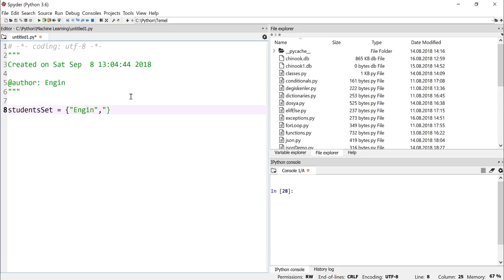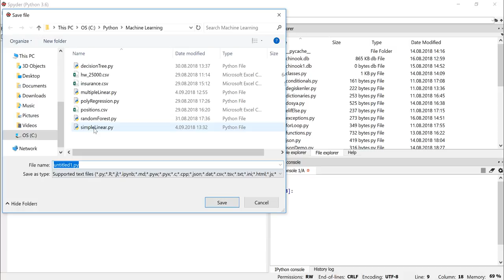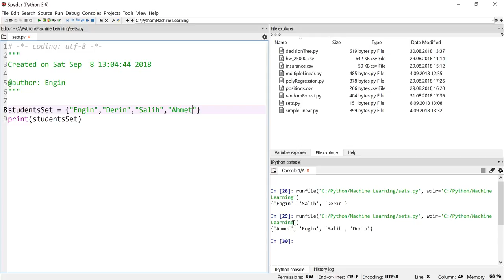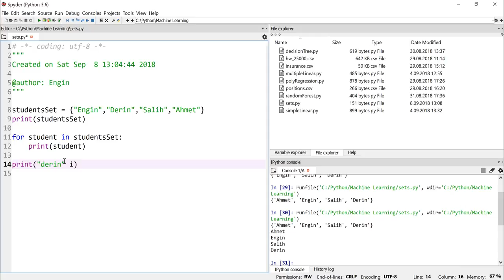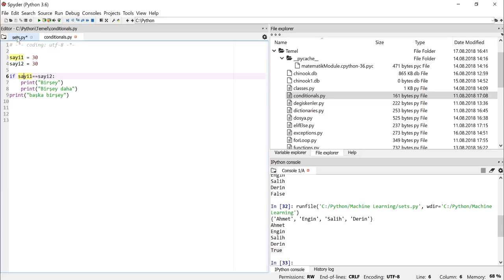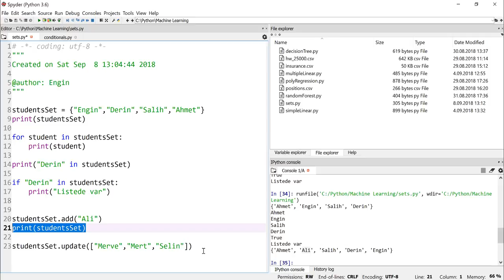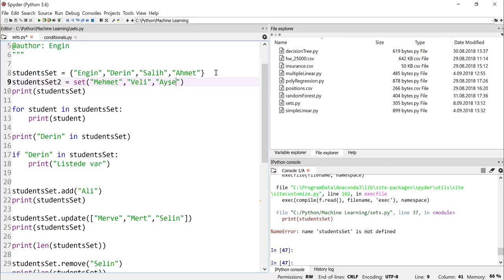Python 3.7 Dersleri 13 - Setlerle Çalışmak